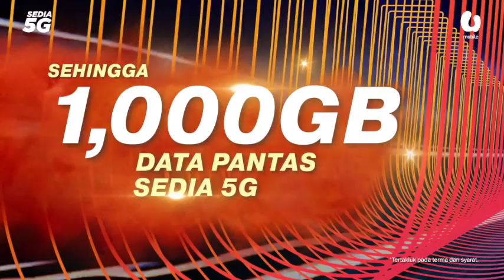Lelaki didakwa lempar batu pada bas pasukan Selangor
KUALA TERENGGANU: Seorang lelaki mengaku tidak bersalah di Mahkamah Majistret di sini hari ini atas pertuduhan cuba melakukan khianat dengan melemparkan batu ke arah bas pasukan Selangor.